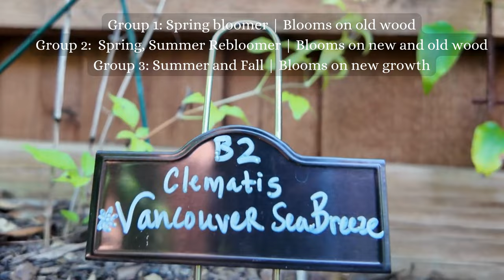Clematis Tips 🌸 How to Deadhead, Train, Fertilize and Grow for more Summer and Fall blooms!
In this video, I will be providing some easy tips to encourage more blooms on your clematis including how to deadhead clematis according to it's growing group, how to train it with adequate supports, and how to provide correct fertilization and provide appropriate growing conditions for your clematis to flourish!  Following the tips in this video, your clematis should be well set to bloom and flourish throughout the growing and blooming season...well, realistically of course...minus our extreme hot Texas summer heeaat!  Hope you enjoy this video and learn to love this beautiful flowering perennial as much as I do!  ~ Dawn

Here is the link to my Storefront and a direct link to the Diatomaceous Earth. My channel will donate 10% of any commission proceeds to the Make A Wish Foundation! If you decide to purchase through my storefront, thank you in advance!
Amazon Storefront
Weatherproof Plant Labels